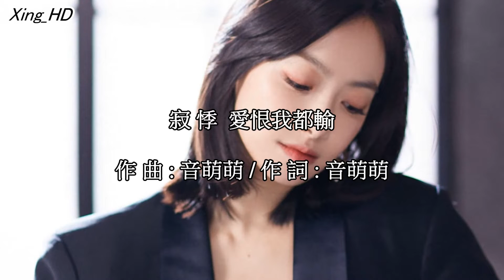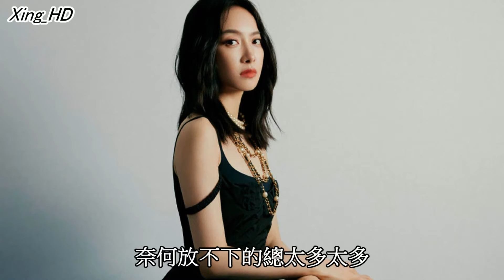寂 悸●愛恨我都輸